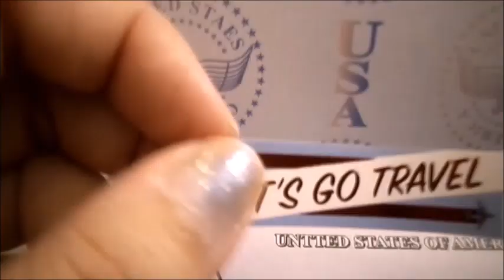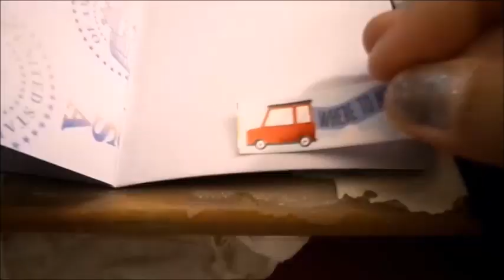Mapcrunch Monday - Croatia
Croatia seaside

0:00 Intro
0:12 Waverly Chalk Paint
1:39 Koo-i-noor Woodless Colored Pencils
4:37 Black Cat Waterproof Ink
5:26 Final Result
5:32 Outro

Location: Bokar, Za Rokom, 20108 Dubrovnik, Croatia

Photographer: bryn

Music: Leavin (Sting) - MK2 (intro), Oceans - Text Me Records _ Bobby Renz